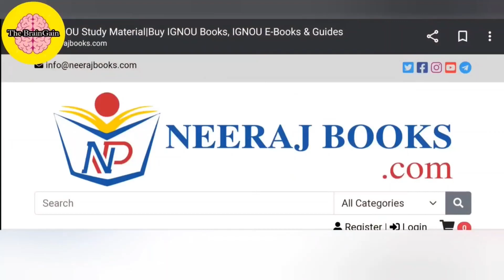IGNOU Certificate Courses | IGNOU Certificate Programmes | IGNOU Certificate Details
This video talks about details of IGNOU Certificate Programmes. Watch the video till the end.

2. IGNOU certificate course fee & eligibility

In this video, we dive deep into the world of IGNOU Certificate Programmes. If you are looking for flexible and affordable options to enhance your skills and knowledge, you've come to the right place.

IGNOU, the Indira Gandhi National Open University, offers a wide range of certificate programmes that cater to various interests and career paths. Whether you want to delve into a specific subject or gain expertise in a particular field, IGNOU has something for everyone.

Join us as we explore the benefits of pursuing IGNOU certificate courses, including the convenience of distance learning and the option to study at your own pace. We'll provide insights into the admission process, eligibility criteria, and the diverse range of certificate programmes available.

From Certificate in Business Skills and Creative Writing to Environmental Studies and Foreign Languages, IGNOU offers a plethora of opportunities to upskill and stay competitive in today's ever-changing world.

Discover how IGNOU certificate programmes can complement your educational journey and open doors to exciting career prospects. Don't miss out on this valuable chance to gain industry-relevant skills and knowledge.

Join us on this educational journey towards success. See you in the video!

Thank you for being a part of our community!

Discover IGNOU Certificate Programmes on The BrainGain! 🎓 Enhance skills, study at your pace, and explore exciting career paths. Join us for insights, admission process, and more.

IGNOUCertificatePrograms, IGNOUCertificateCourses, IGNOUCertificates, IGNOUOnlineLearning, IGNOUStudyFromHome, IGNOUSkillsDevelopment, IGNOUCareerEnhancement, IGNOUCourseReview, IGNOUCourseDetails, IGNOUAdmissions, IGNOUCertificateCourseList, IGNOUProspectus, IGNOUStudyMaterial, IGNOUExams, IGNOUDistanceLearning

 IGNOU IGNOU